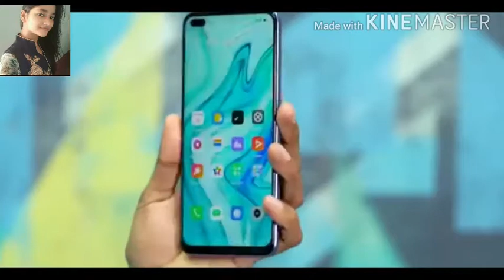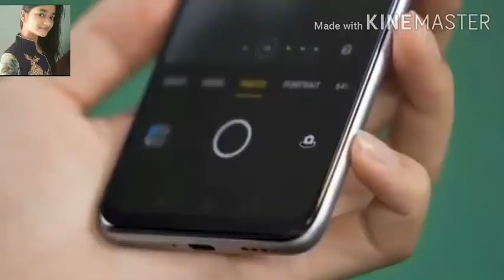XXX -- India mein Realme mobile ka Trailer launch, click ka Jarur Dekhen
America aur Chin Mein vah launch ab July ke mahinon mein Bharat mein bhi ho jaega launch